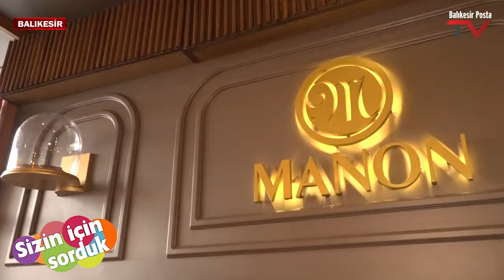🎤 'SİZİN İÇİN' SORDUK🎤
🎤 Manon Çikolata Atölyesi Sahibi 🎼 YILDIZ ÜNAL'a 👉SİZİN İÇİN' sorduk...👉 24 Eylül Cuma / 🎸 Saat: 20:00'de Posta TV ekranlarında...